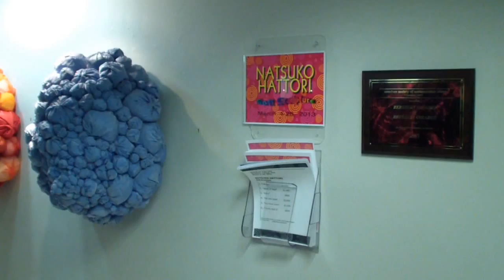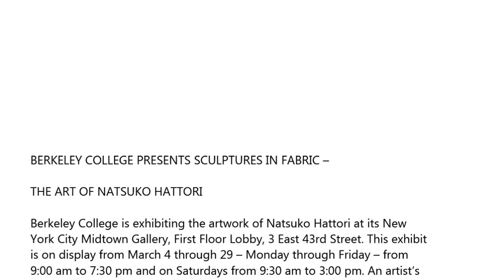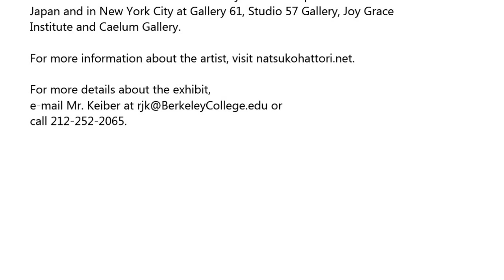BERKELEY GALLERY - Natsuko Hattori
BERKELEY COLLEGE PRESENTS SCULPTURES IN FABRIC --

THE ART OF NATSUKO HATTORI

Berkeley College is exhibiting the artwork of Natsuko Hattori at its New
York City Midtown Gallery, First Floor Lobby, 3 East 43rd Street. This exhibit
is on display from March 4 through 29 -- Monday through Friday -- from
9:00 am to 7:30 pm and on Saturdays from 9:30 am to 3:00 pm. An artist's
reception will be held on Thursday, March 7, from 5:30 to 7:00 pm.

Born in Fukuoka, Japan, Ms. Hattori started her art training at age 14
studying drawing and painting at an artist's atelier.  She graduated from
the University of Tsukuba with a Bachelor of Fine Arts degree.  Since 2010,
she has been studying with Bruce Dorfman, renowned artist, at the Art
Students League of New York.

"Fabric is my medium of choice because people everywhere can relate more
easily to this material which conveys warmth, natural softness and the
intimate human touch," said Ms. Hattori. "My sculptures are created from
balls that are individually wrapped with fabric and bound together.  Each
ball represents the inner state of mankind."  She strives to have her work
convey a sense of happiness and celebrate the human spirit.

"I have not seen sculpture as new, creative and refreshing in ages," said
Robert Keiber, Curator, Berkeley College.  "I predict Ms. Hattori is going to
be very big in the art world."

Ms. Hattori is the recipient of many awards.  The Art Students League of
New York presented her with the Student Concours Mixed Media award
(first prize), a Merit Scholarship and the Red Dot Prize.  At the Williamsburg
Art and Historical Center, Brooklyn, NY, she received the Grand Harvest
Emerging Artists award.

She has exhibited her work at the Kitakyushu Municipal Museum of Art in
Japan and in New York City at Gallery 61, Studio 57 Gallery, Joy Grace
Institute and Caelum Gallery.

For more information about the artist, visit natsukohattori.net.

For more details about the exhibit,